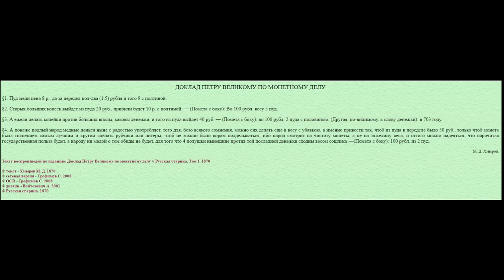Документ "Как Петр Первый фальшивые монеты с меди"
Документов со времен Петра Первого осталось мало... Но не все бумажки уничтожили..